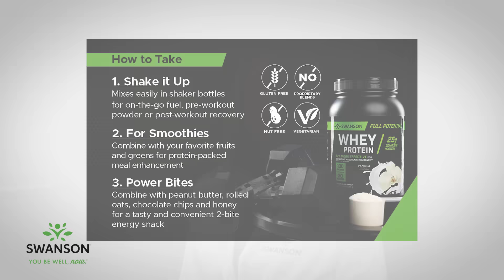Breaking Down Protein ft. Britta Sather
Protein may seem simple on the surface but there’s a whole lot to unpack! Because it’s found in every cell, protein is often referred to as the body’s building block. It’s needed for building and repairing tissue, making enzymes, hormones and so much more. Our Licensed Nutritionist, Britta Sather, helps us dive into protein’s vital role in our health and ways we can get our daily fix.